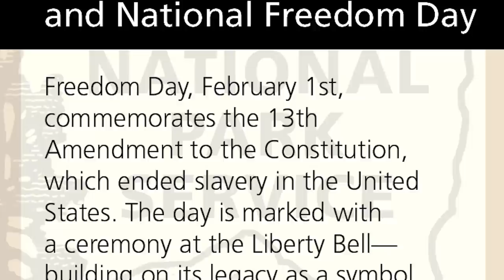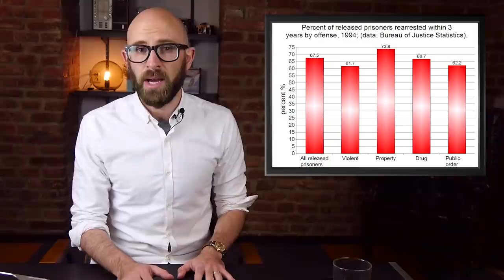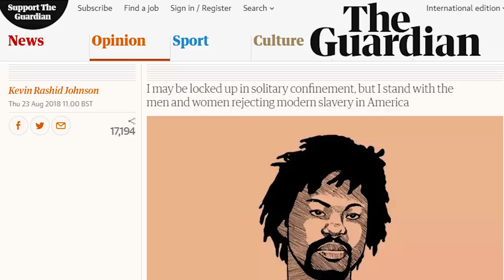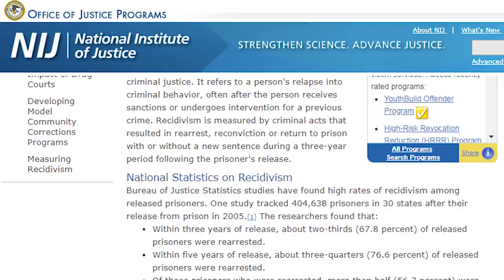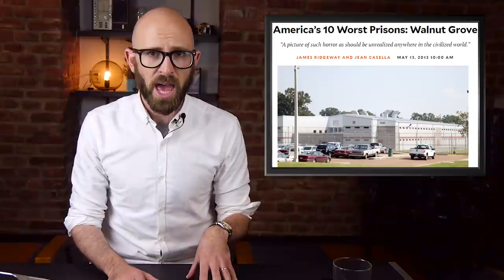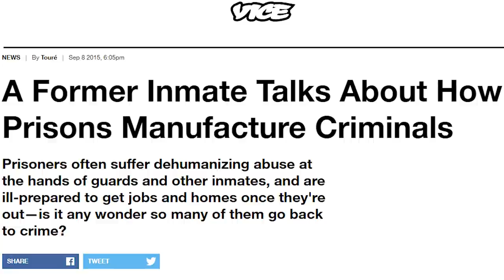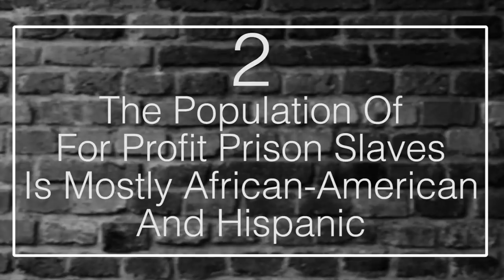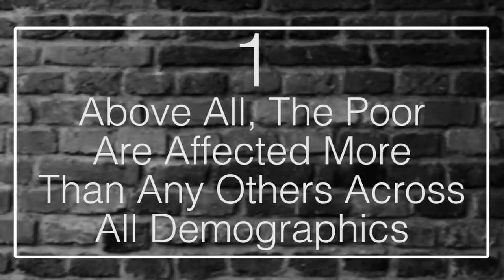Slavery is a Very Real Thing in America (And here are 10 facts about it)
There are many different estimates as to how many people are actually living in some type of slavery today — as it is often called by many different names — but most estimates put the number in the tens of millions.

Coming up:

10. The Thirteenth Amendment Bans Slavery, But Has An Exception For Incarcerated Felons
9. Prison Fill Quotas Incentivize States To Put People In Jail
8. Some Private Prisons Pay Their Slaves A Pittance, Some Pay Them Nothing At All
7. Prison Slave Labor Produces Some Of Your Favorite Brands
6. There Is No Motivation To Significantly Decrease Prison Recidivism Rates
5. Some Juvenile Prisoners Also Perform Labor For Free In The United States Of America
4. It’s Not Uncommon To Increase Your Sentence In Prison By “Doing Someone Else’s Time”
3. Many Abuses Are Common, But People Simply Cannot Get That Worked Up About Prisoners
2. The Population Of For Profit Prison Slaves Is Mostly African-American And Hispanic
1. Above All, The Poor Are Affected More Than Any Others Across All Demographics